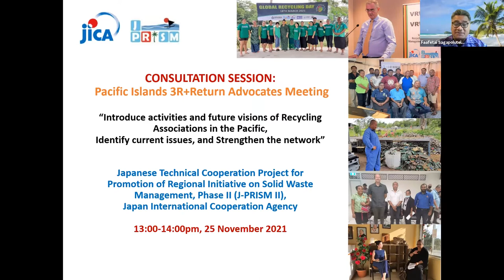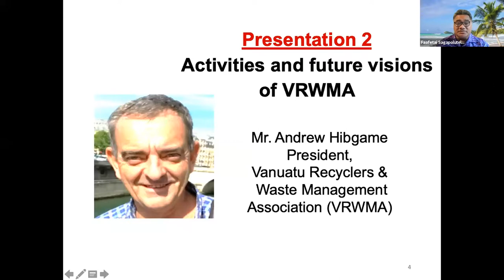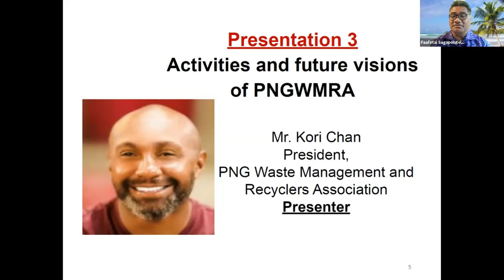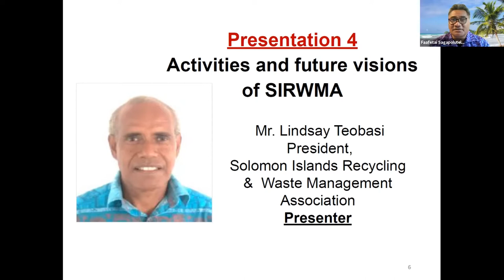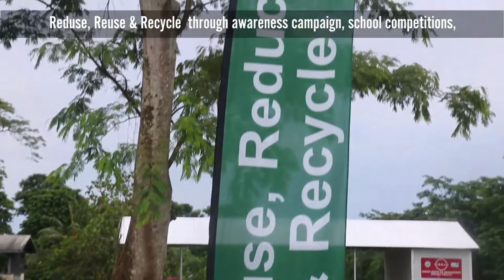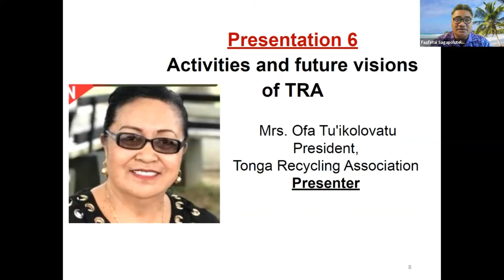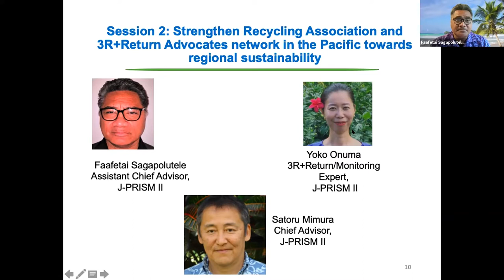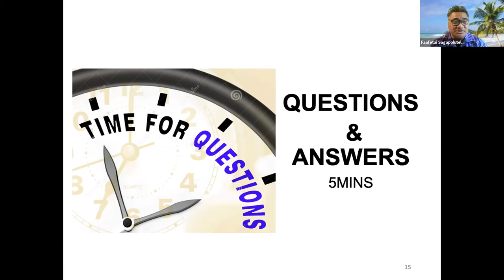3CPRT 2021, Consultation Session: Creating Pacific Waste & Resource Recovery Association (JICA)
This session aims ti introduce activities and future visions of Recycling Association in the Pacific, identify current issues, and strengthens the network. The session aims to review the background and purpose of establishing recycling association in the Pacific. It will also, look at proposing approaches and options ti make the network more active and stronger. How can we move forward together? Listen to our panelists, engage with our speakers, and find out more.